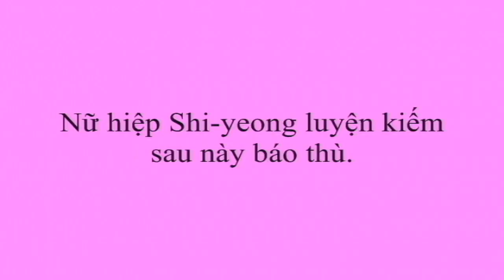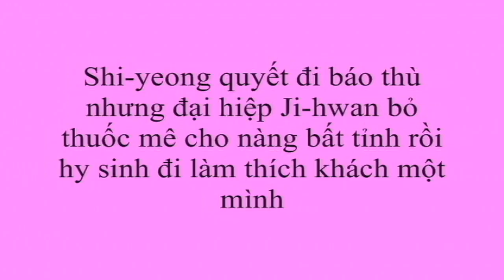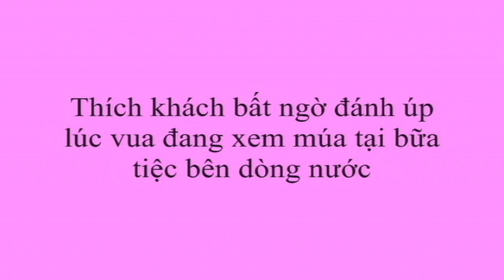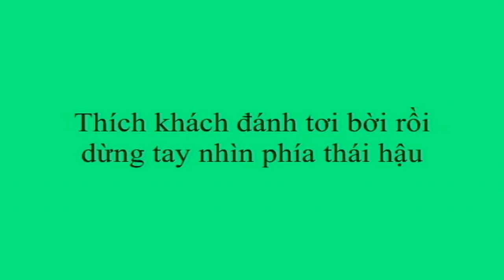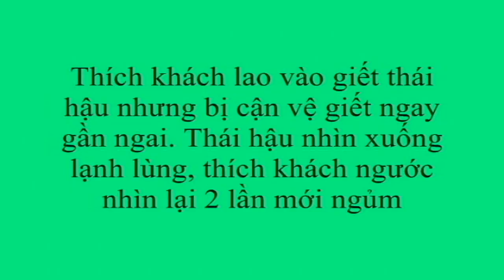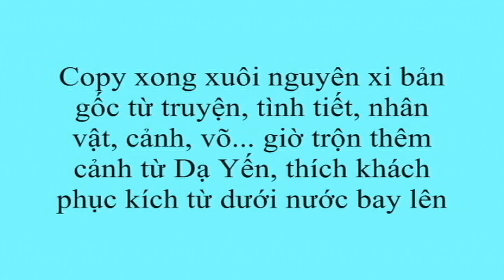SWORD OF THE ASSASSIN PLAGIARISM: RIPOFF MOVIE RETITLED "SWORD OF THE ASSASSIN" TO HIDE SCAM-Full HD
Vietnamese American filmmaker Victor Vu is the first plagiarist movie director in Vietnam investigated and found guilty of plagiarism by Vietnamese cinema regulators. He makes movies using beginning to end, shot by shot plagiarism After copying Victor Vu takes all credits for movies he plagiarizes and calls himself Hitchcockian director from Hollywood, director who let Vietnamese have movie experiences they can never have before, director who gives Vietnamese films a new face. When moviegoers catch his scams Victor Vu cover up by changing title of his knockoffs (knockoff "Blood Letter" was retitled "Sword of the Assassin" after Vietnamese audience discovered Blood Letter a ripoff of Korean and Chinese hit films Even after Vietnam Television National News publicly uncovered one of his scams , Victor Vu (with his Saiga Films partner Irene Trinh) still exploited Vietnam cultural unfamiliarity with Hollywood by holding live public press conferences in Vietnam to publicly fool Vietnamese people and news media with coverup lies such as Hollywood directors in America always make movies that are shot by shot, frame by frame, music for music identical to one another by pure coincidence